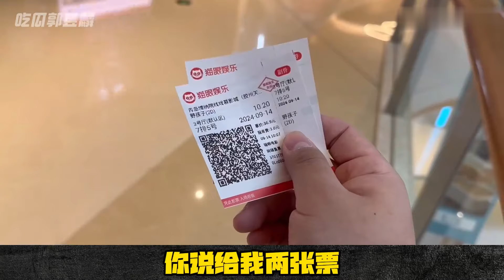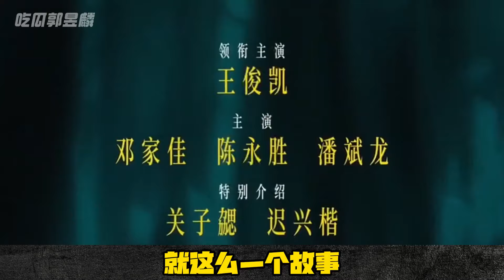野孩子：意外之喜，事实孤儿题材引发共鸣？王俊凯表现究竟如何【东郭老贼】